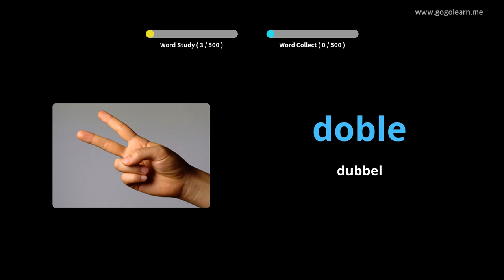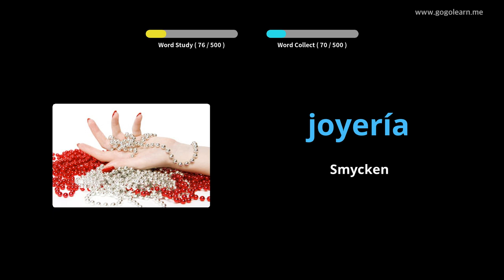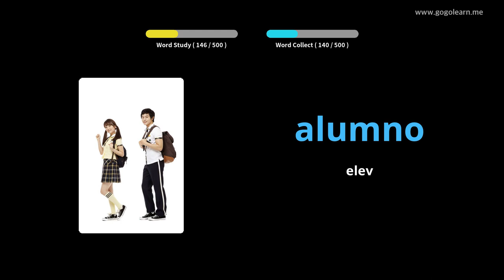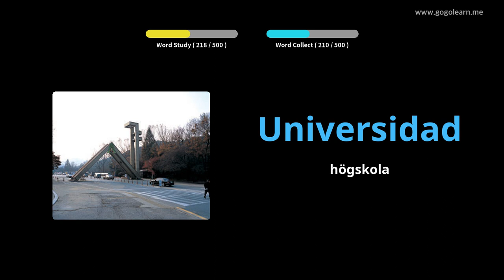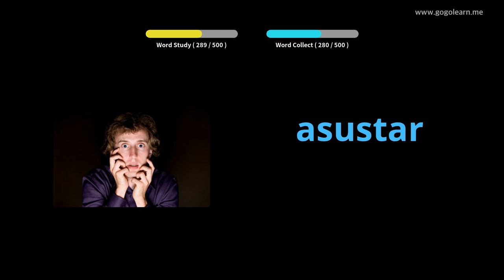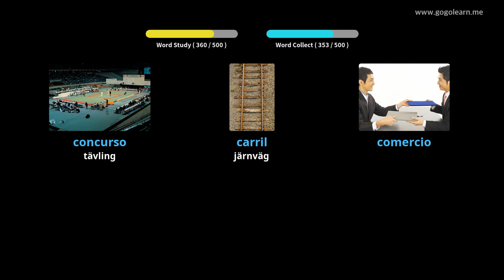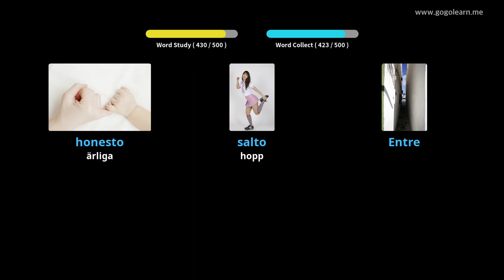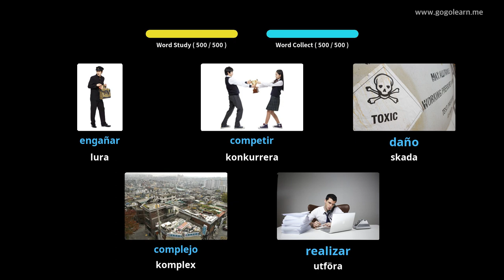Lär Dig Spanska Genom Bilder |Spanska Ordförråd Basic Middle School | Golearn